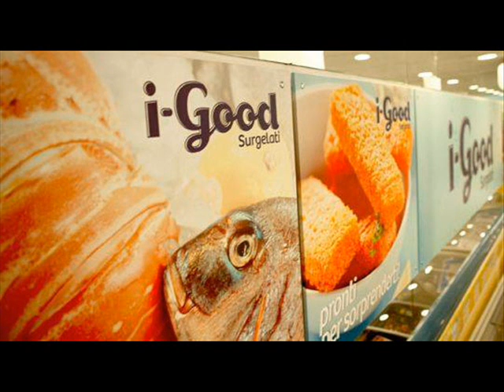TANTO NON CAPIRAI 27 APRILE